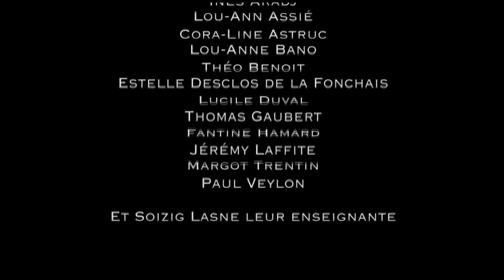Good morning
Film réalisé avec la classe de CM1/CM2 de l'école de Montjoire (31) en 2012.